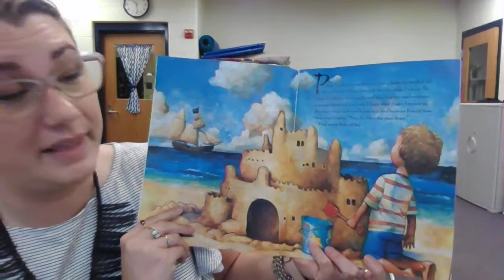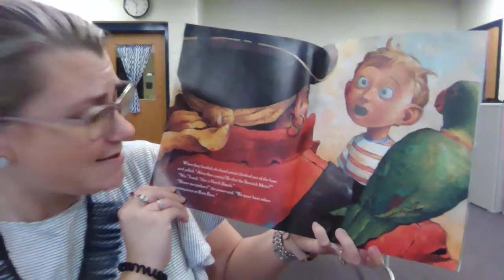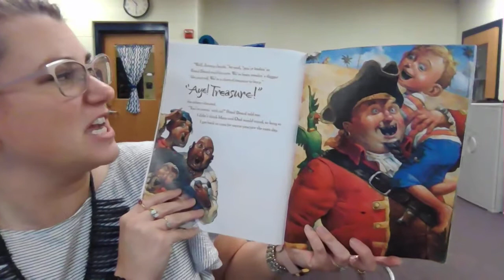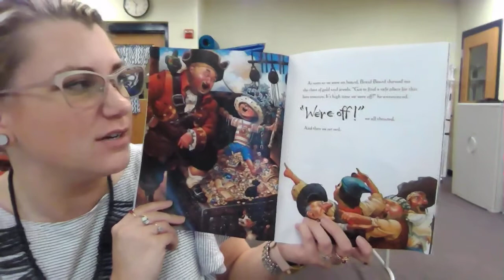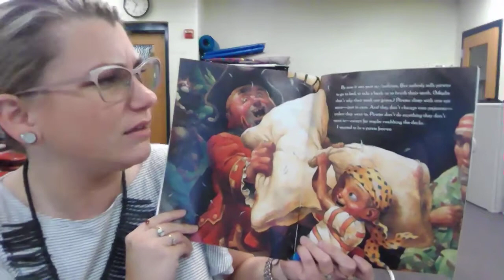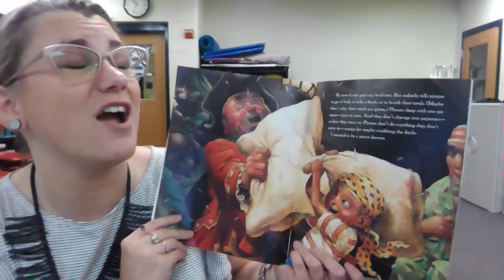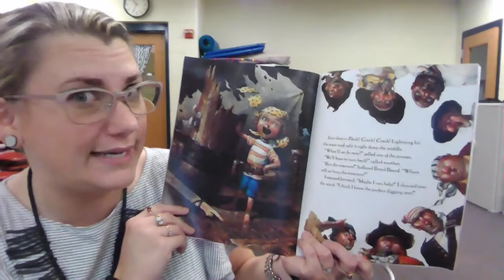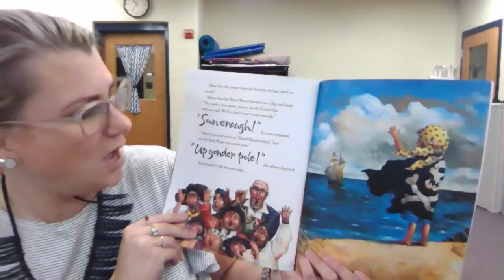"How I Became A Pirate" By Melinda Long & David Shannon - Read Aloud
Ms. Kipe reads aloud "How I Became A Pirate" By Melinda Long & David Shannon